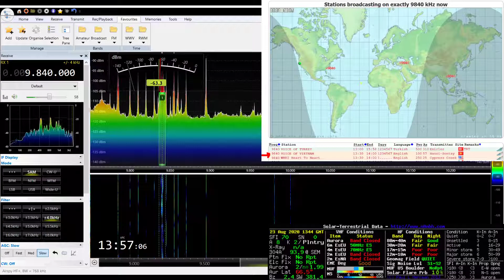9840 kHz, Voice of Vietnam, Broadcast in English, from Hanoi, Vietnam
Airspy HF+, W6LVP Mag Loop Antenna, SDR Console V3.